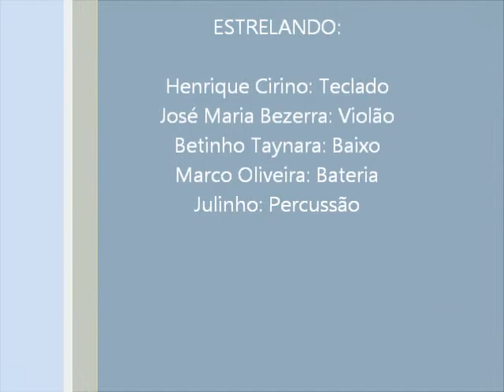Achados e Perdidos 1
Show ACHADOS e PERDIDOS com as parcerias de Guilherme Fernandes e Daniel Bastos, ocorrido em agosto de 2007, teve a participação de Carlos Guthyerrez, Joelma Telles, Silvia Lobo, Cláudia Cunha, Tereza Cristina Matos, direção musical de José Maria Bezerra, e arranjos dele e de Henrique Cirino, contamos também com a participação de Betinho Taynara, Marcos Oliveira, Fábio Cavalcante, Julinho, Bola, Diego Xavier e da Atriz Alessandra Nogueira. Foi um grande show.